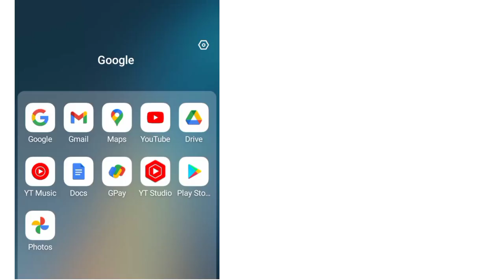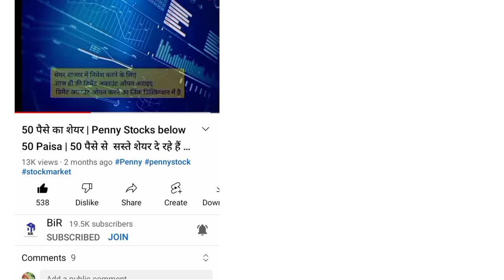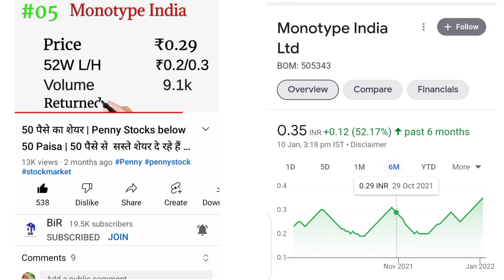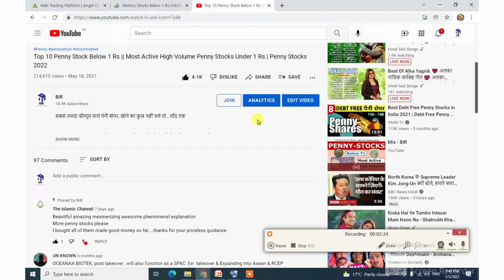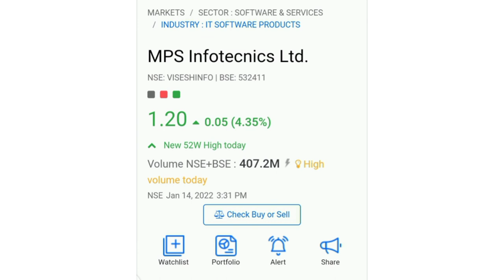50 पैसे का Most Active High Volume Penny Stocks 2022 || Penny Stock Below 50 Paisa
One Stock Multibagger:- सबसे ज्यादा वॉल्यूम वाले पेनी शेयर, खोने को कुछ भी नहीं… चले तो चाॕंद तक🌚🌝🌛

50 पैसे का शेयर | Penny Stocks below 50 Paisa

Penny Stocks:- इंडिया में ₹10 या ₹20 से कम के शेयर को पैनी शेयर कहा जाता है

 🎯Trading StartUps 2021🎯

📉शेयर बाजार में निवेश करना चाहते हैं पर मालूम नहीं कहां और कैसे शुरू करें👇

ऐसे निवेशक जो शेयर बाजार में निवेश करना चाहते हैं पर उनको बाजार की ABCD भी मालूम नहीं है, उनके लिए हम एक ऐसे स्कीम लेकर आए हैं जिसके तहत बाजार की बेसिक जानकारी दी जाएगी, जिससे उनको ट्रेडिंग और निवेश करने की पूरी जानकारी  मिल जाएगी,

           🎁Benefit Of The Scheme🎁

🎯🆓Lifetime  ट्रेडिंग के लिए फ्री में एक डीमैट अकाउंट दी जाएगी
🎯 शेयर बाजार की बेसिक जानकारी दी जाएगी
🎯 निवेश के दूसरे ऑप्शन के बारे में भी बताया
जाएगा जैसे कि IPO, BOND, GOLD, NPS
🎯अकाउंट ओपनिंग से लेकर ट्रेडिंग तक की पूरी ट्रेनिंग दी जाएगी
🎯 किसी भी समस्या के लिए कभी भी कॉल या व्हाट्सएप कर सकते हैं

► No.1 Discount Broker ►

penny shares
cheapest stocks
25 Multibaggers Penny Stocks for 2025. top 5 multibagger stock, How to earn Rs 5000 per day stock market, How to buy and sell share in hindi, stock beginners in hindi,  what is share and stock market, multibagger stock, basics of share market, how to buy  stocks for 2022,

Penny Stocks below 50 Paisa
penny stocks under rs
Stocks under 1 rs
stock below 1 rs
best penny stocks below 1 Rupees
Penny Stocks
1 rs penny stocks 2022
Half Rupees Stocks 2022
Stocks Below 50 Paisa
Lowest Price Stocks
High Volatile Penny Stocks 2022
High volume Penny Stocks, stock market in Telugu,
Highest Volatile Penny Stocks 2022